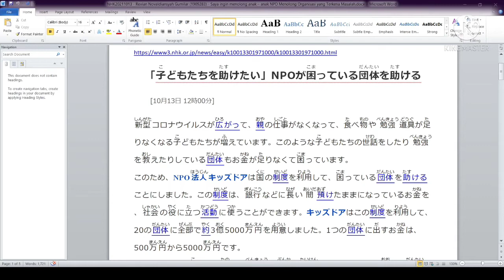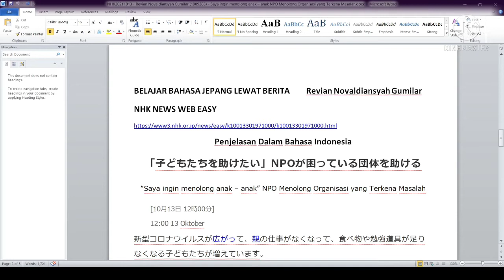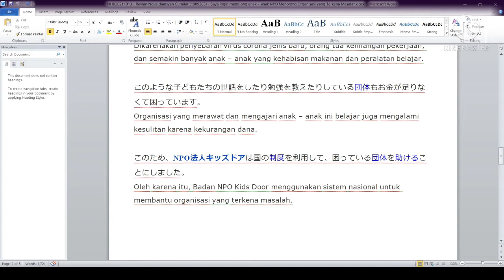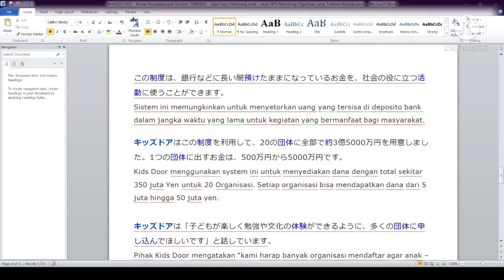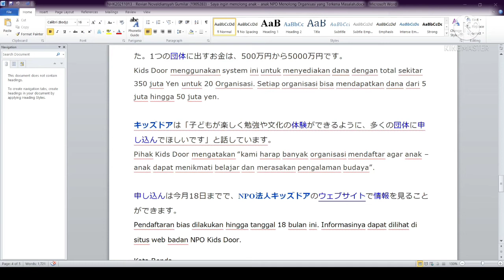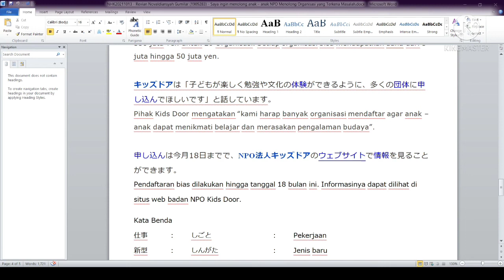Belajar Bahasa Jepang Lewat Berita (20211013-3) NPO Bantu Lembaga Bantuan Anak Yang Kesulitan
Minasan, Ohayou gozaimasu! Terima kasih sudah menyimak video ini^-^

Target pembelajaran ;
1. menambah kosakata dan pola kalimat bahasa Jepang untuk diaplikasikan dalam percakapan bahasa Jepang,
2. mengetahui berita Jepang terkini,
3. lulus JLPT N5, JLPT N4, JLPT N3, JFT BASIC, NAT TEST.

Video ini dibuat oleh mahasiswa Departemen Pendidikan Bahasa Jepang UPI yang mengambil mata kuliah Chujokyu Dokkai 1 Tahun Ajaran 2021/2022 Semester Ganjil. . Hasil dari Project Based Learning yang telah diterapkan di dalam perkuliahan.
中上級読解1におけるProject Based Learningの実践からできたビデオです。

Pembuat video dan penyampai berita :  Revian Novaldiansyah Gumilar